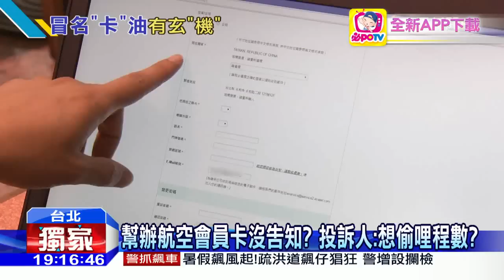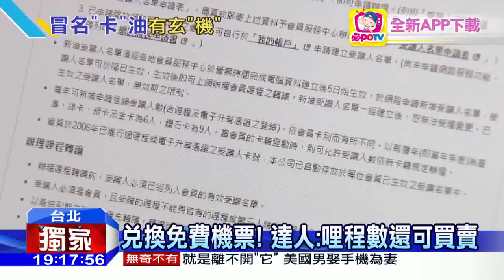20160629中天新聞 幫辦航空會員卡沒告知？ 投訴人：想偷哩程數？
常出國的民眾，或許都有申辦航空公司的會員卡，來收集哩程數，以便之後再兌換免費機票，不過現在有民眾投訴，委託旅行社購買機票，卻在沒有被告知的情況下，被偷辦了航空公司的會員卡，質疑旅行社盜用個資申辦，是否是在動哩程數的歪腦筋，不過旅行社的回應是，不會主動幫忙辦會員卡，應該是中間有誤會所造成。